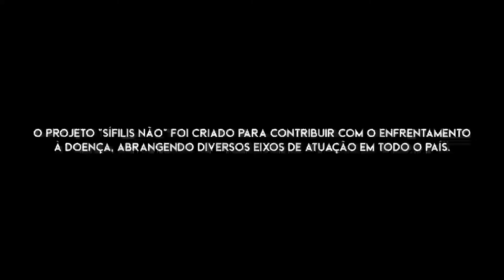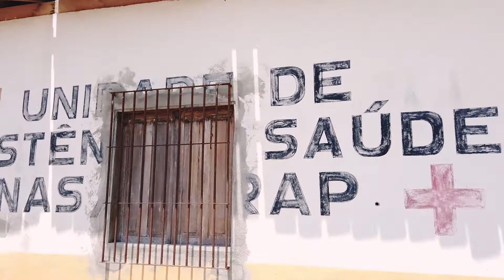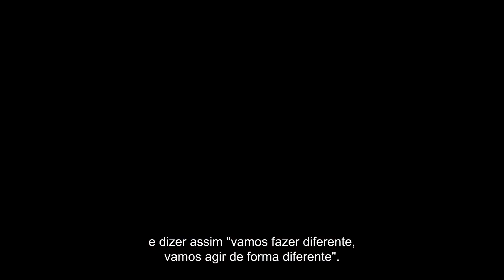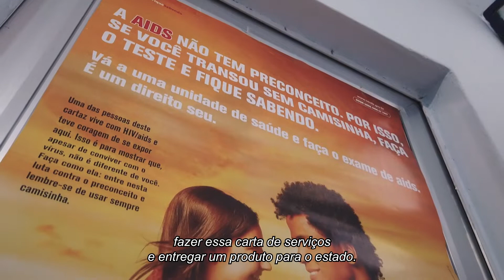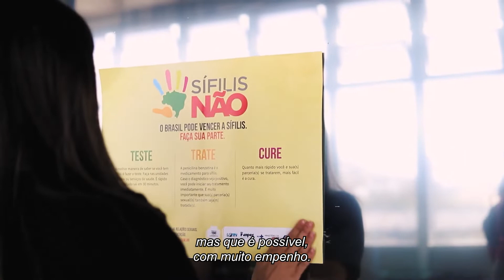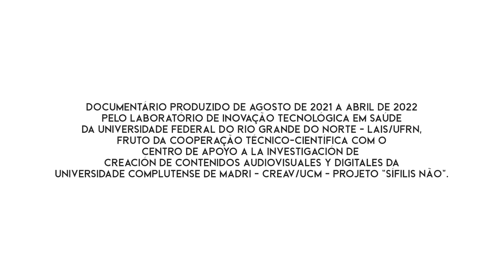UM PASSO À FRENTE - O apoiador como mobilizador de enfrentamento à sífilis no Brasil (Legendas LSE)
O documentário "Um Passo à Frente: O apoiador como mobilizador do enfrentamento à sífilis no Brasil" aborda diferentes experiências de profissionais que atuaram como apoiadores de pesquisa e intervenção no âmbito do projeto "Sífilis Não".

Esses pesquisadores foram responsáveis por mobilizar e articular ações e desenvolver estratégias para o enfrentamento à sífilis junto a diversos atores em seus territórios. No documentário, abordamos um pouco da experiência vivenciada em Macapá (AP), Fortaleza (CE), Goiânia (GO), Sapucaia do Sul (RS) e na Baixada Fluminense (RJ).